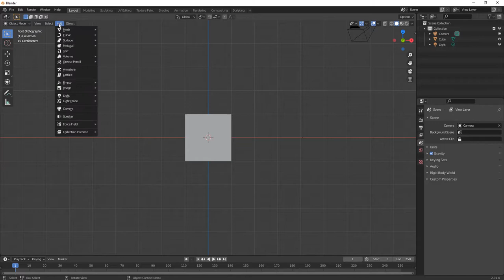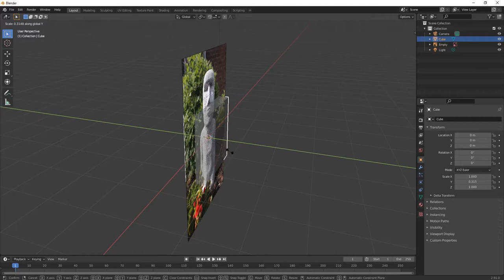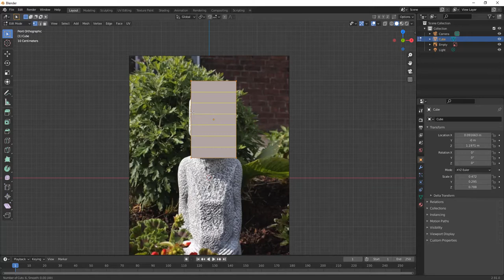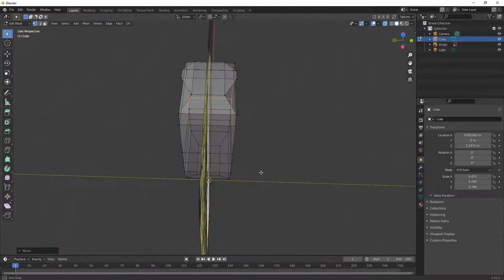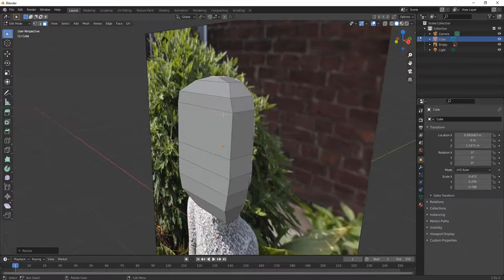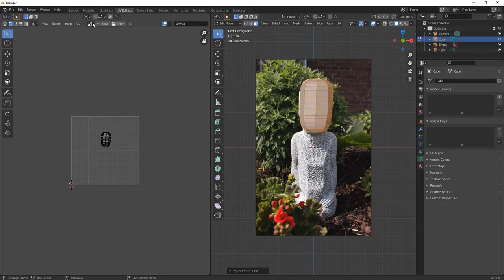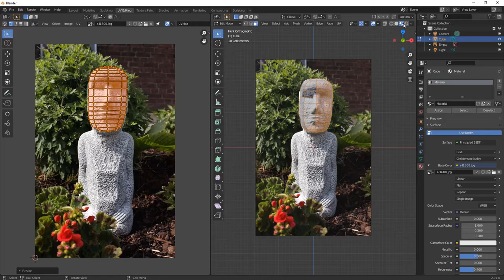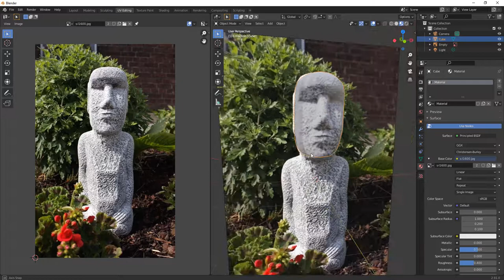Faccione isola di pasqua partendo da un cubo Parte 1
Modellazione a cubi + texturizzazione iniziale.
In questo video si vede come abbozzare un oggetto low poly partendo da un cubo assegnandogli una texture da una fotografia.
Poi con lo sculpting che gia' sapete fare potete migliorare e ottenere una testa con i fiocchi. :) Primo video.